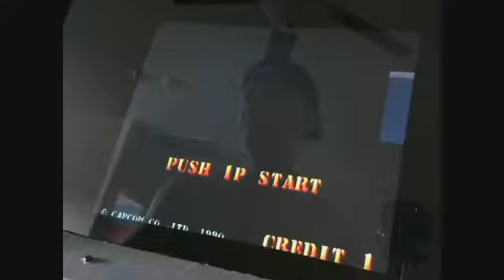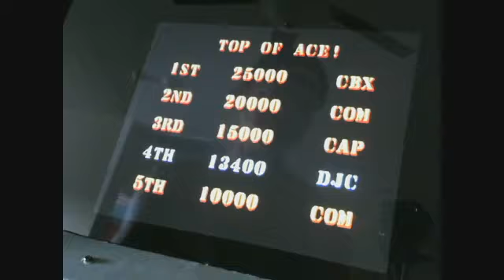czarrier air wing 13400 pandoras box 4 DJC